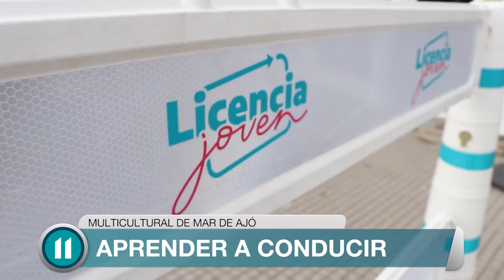Se realizó el lanzamiento del programa de educación vial de la provincia “Licencia Jóven”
La propuesta surge de un convenio entre el Ministerio de Transporte y de Educación. Los alumnos de 5° año que aprueben la capacitación estarán exentos de rendir el teórico para la licencia.